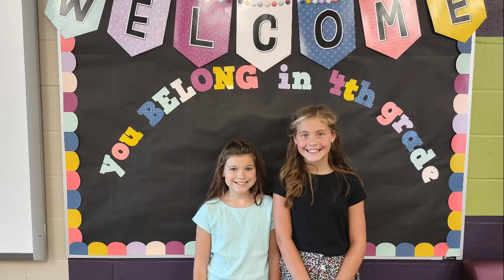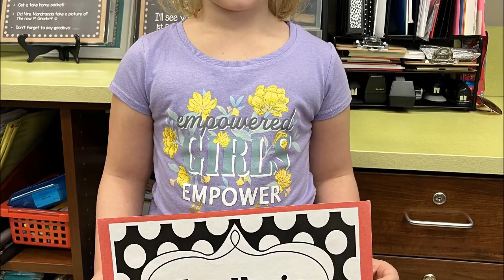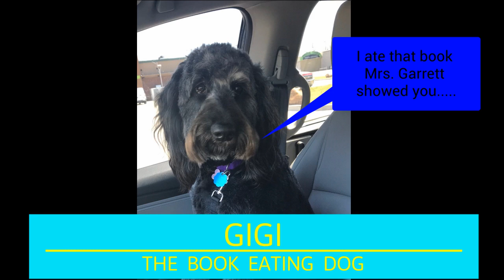I Belong, You Belong, We Belong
Frontier Elementary's First Week of School!